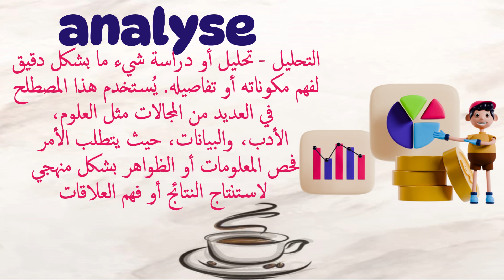analyse مقهى اللّغات / بنك المفردات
مقهى اللّغات / بنك المفردات / اللّغة الإنكليزية / 392 / تعرف على معنى كلمة

analyse
التحليل - تحليل أو دراسة شيء ما بشكل دقيق لفهم مكوناته أو تفاصيله. يُستخدم هذا المصطلح في العديد من المجالات مثل العلوم، الأدب، والبيانات، حيث يتطلب الأمر فحص المعلومات أو الظواهر بشكل منهجي لاستنتاج النتائج أو فهم العلاقات